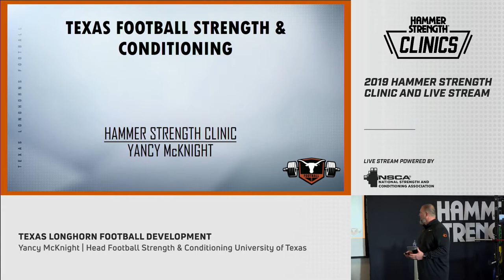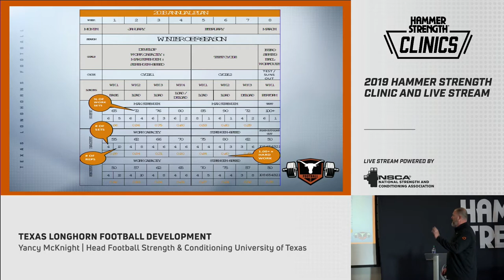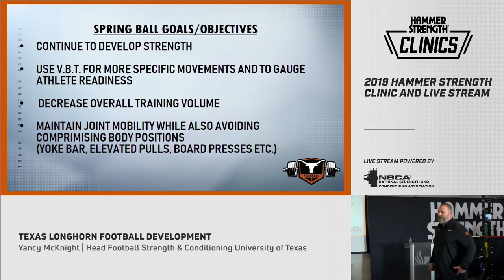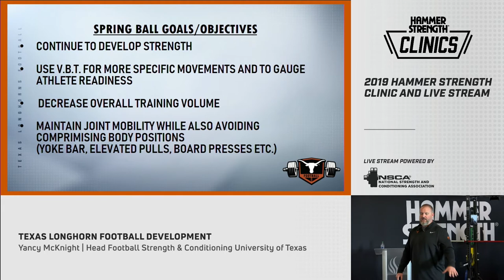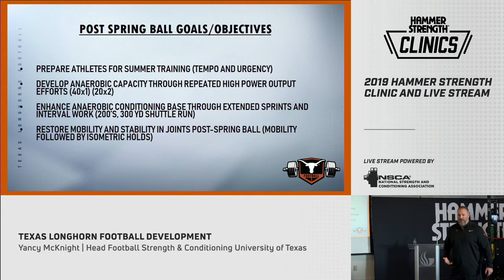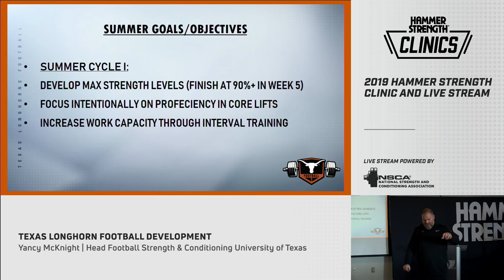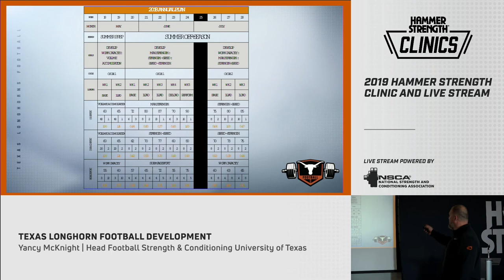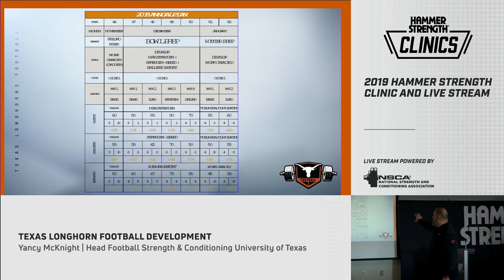Yancy McKnight | Texas Longhorn Football Development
Check out Yancy McKnight from our 2019 Hammer Strength Clinic in Georgia.

***No CEU's can be earned by viewing this content.***